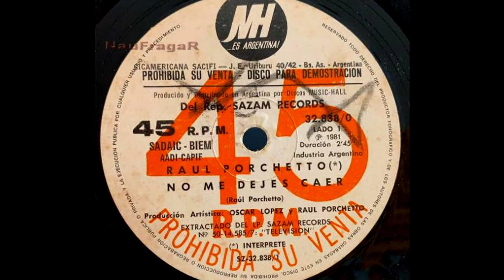RAUL PORCHETTO - NO ME DEJES CAER